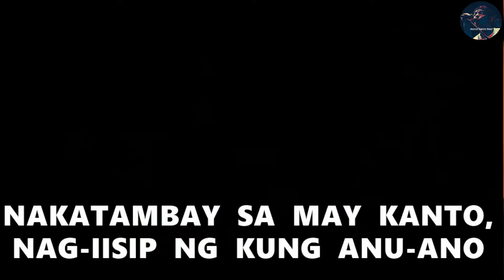KANTO - SIAKOL - VIDEOKE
VIDEOKE MUSIC VIDEO VERSION OF KANTO BY SIAKOL.